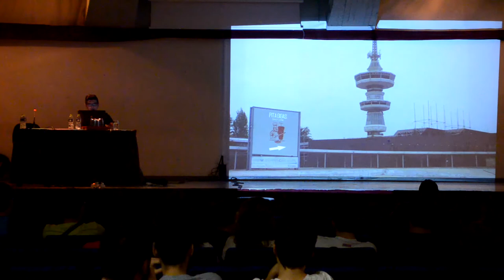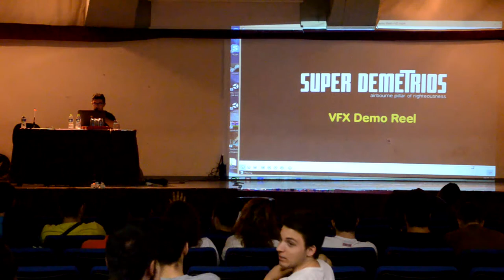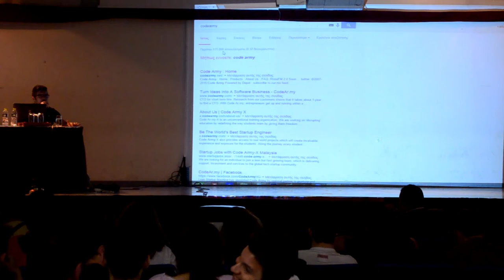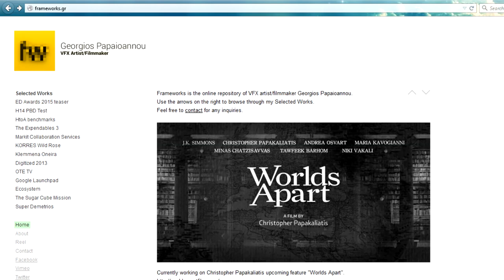Ο Σούπερ Δημήτριος στον Άγιο Δημήτριο (Μέρος Β: Γεώργιος Παπαϊωάννου)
Βιντεοσκόπηση της εσπερίδας πάνω στα ψηφιακά εφέ που διοργάνωσε το Δ.ΙΕΚ Αγίου Δημητρίου σε συνεργασία με τα Δ.ΙΕΚ Αιγάλεω, Γαλατσίου και Πειραιά και την υποστήριξη της Ένωσης Πληροφορικών Ελλάδας την Πέμπτη 7 Μαΐου 2015 με τίτλο: «Ο Σούπερ Δημήτριος στον Άγιο Δημήτριο: Η ψηφιακή τεχνολογία ως μέσο έκφρασης, επικοινωνίας και εργαλείο μάθησης στην επαγγελματική κατάρτιση».

Β' Μέρος του βίντεο:

Masterclass από το δημιουργό του Σούπερ Δημήτριου Δρ. Γεώργιο Παπαϊωάννου πάνω στα τριδιάστατα γραφικά και τα ψηφιακά εφέ. Ανοικτή συζήτηση.

Επιμέλεια: Γιάννα Βουκελάτου, Ιωάννης Πρωτονοτάριος, Κωνσταντίνος Δαλακούρας, Γεώργιος Παπαγεωργίου
Τεχνική επιμέλεια εκδήλωσης: Βασίλης Λάζος, Άρης Σούφκα
Φωτισμός/Ήχος: Στέφανος Μπάτσιος
Ασφάλεια εκδήλωσης: Τμήμα Στελεχών Υπηρεσιών Ασφαλείας ΙΕΚ Αγίου Δημητρίου

Βιντεοσκόπηση: Στράτης Σταματάκος
Φωτογράφιση: Δημήτρης Τριανταφύλλου, Ιώ Παπαδοπούλου, Στέλλα Ιγγλέζου

Ιδέα - οργάνωση - γενική επιμέλεια: Ιωάννης Πρωτονοτάριος